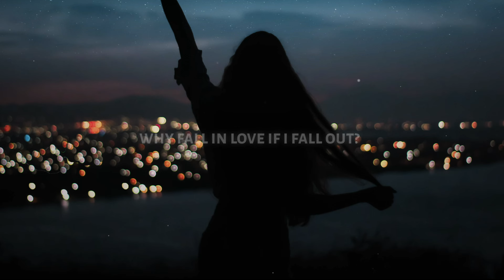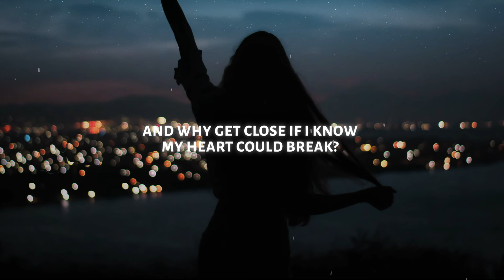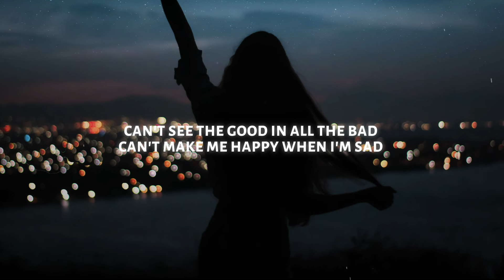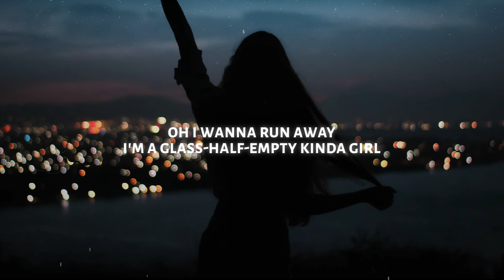Sasha Alex Sloan - I Blame The World (Lyrics)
♫ Sasha Alex Sloan - I Blame The World

◼️ Lyrics: Sasha Alex Sloan - I Blame The World

[Verse 1]
Why fall in love if I fall out?
Why get high if eventually everyone comes down?
Why play the game if it ain't fair?
Why talk to God if I ain't got any proof He's even there?

[Pre-Chorus]
And why say "hi" if I gotta say "bye" someday?
And why get close if I know my heart could break?

[Chorus]
Can't see the good in all the bad
Can't make me happy when I'm sad
I blame the world
I'm a glass-half-empty kinda girl
Can't see the silver in the lines
Can't make the best of a bad time
[Verse 2]
Why paint my nails if they chip off?
Why try to find mysеlf if I know I'll end up gettin' lost?

[Pre-Chorus]
And why say "hi" if I gotta say "bye" somеday?

[Bridge]
Oh, I wanna run away